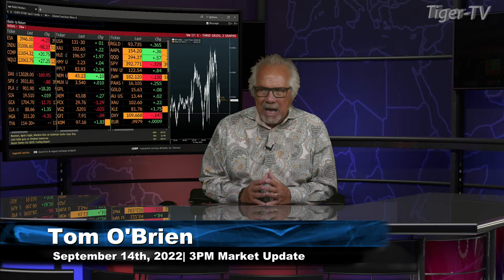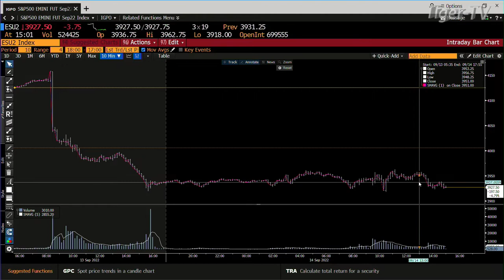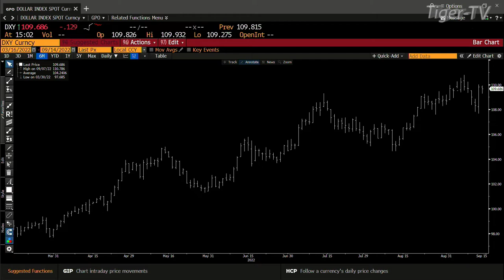September 14th, 3PM ET Market Update on TFNN - 2022